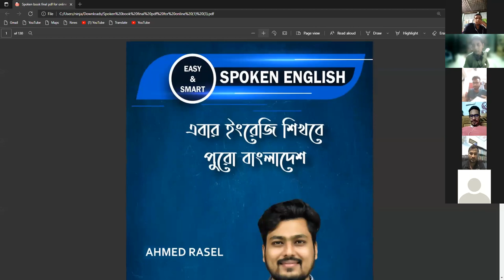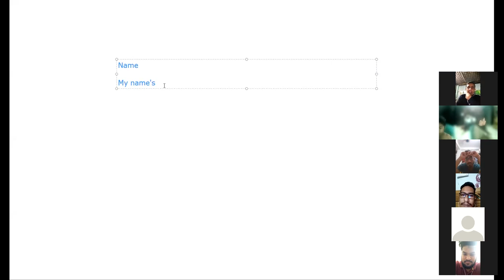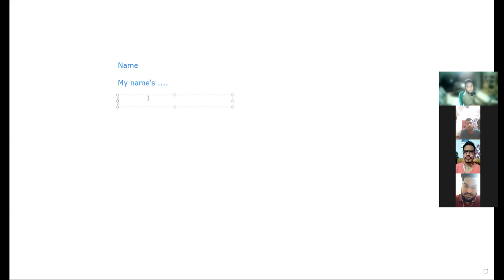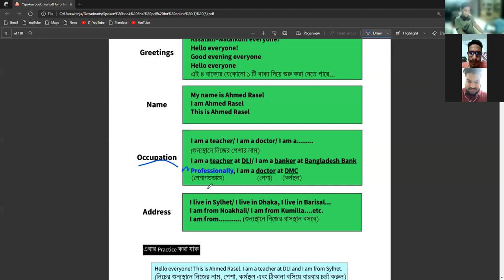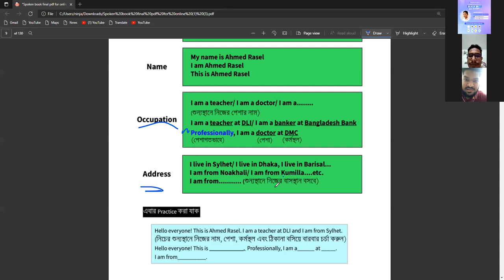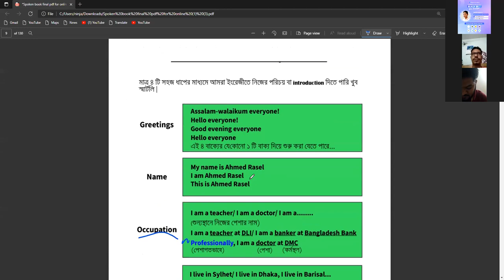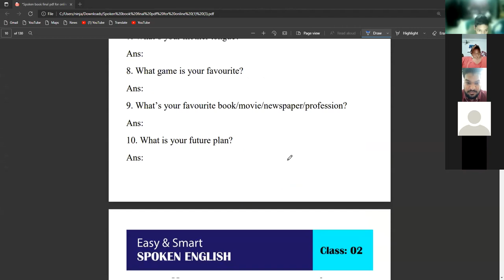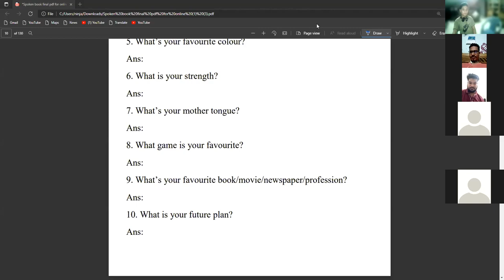Spoken English Paid Course Class: 01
Spoken English নিয়ে ভীত ? সহজ করে বা সহজে শিখার চিন্তা করছেন?

গ্রেট, আহমেদ রাসেল স্যারের পেইড ক্লাসগুলো করে নিন ; আপনি যত দূর্বলই হোন না কেন পারবেনই ইনশাআল্লাহ।

ভর্তির পূর্বে ৫ টি যাচাই ক্লাস করুন। যাচাই ক্লাস করতে আমাদের মেসেঞ্জারে যোগাযোগ করুন। ধন্যবাদ।

সর্বমোট ২৬ টি ক্লাস এবং প্রতি ক্লাসের সাথে থাকছে অসাধারণ সব শীট যা স্যারের নিজের হাতে তৈরি । প্রতি ৫ টি ক্লাস পর পর স্যার নিজে লাইভে ক্লাস নিবেন। থাকছে হোয়াটঅ্যাপ প্রাক্টিস গ্রুপ যেখানে নিয়মিত প্যাক্টিসের জন্যে ফ্ল্যাশ কার্ড দেওয়া হবে। এছাড়াও পাচ্ছেন স্যারের লেখা Easy and Smart Spoken English বইটি যার প্রতিটি লেসনের ব্যাখ্যা থাকছে ক্লাসে।

🔹  উল্লেখ্য,  প্রায় ১০০০০+ ছাত্রছাত্রী ইতিমধ্যে অনলাইনে  স্যারের  ক্লাস করেছেন।

✅✅  কি কি থাকছে?

🔹 জড়তাকে বিদায় জানানোর ছোট ছোট কৌশল।
🔹 বিভিন্ন পরিবেশে ৩০+ সিচুয়েশনাল লেসন।
🔹ইংরেজিতে কিভাবে সুন্দর উচ্চারণ করতে হয়।
🔹 বেসিক গ্রামার ( যা বুঝা ছাড়া শুদ্ধ ইংরেজি বলা অসম্ভব)
🔹প্রেজেন্টেশন চমৎকার করার জন্য বিশদ লেসন।
🔹২ টি বই ( স্পোকেন এবং ভোকাবুলারি)
🔹বই ধরে ধরে মজার মজার ক্লাস।

♦️♦️ কেন করবেন?

🔹ইংরেজির প্রয়োজনীয়তা আজ বাস্তবিক।
🔹নিত্যদিনে ভাল ইংরেজি বলা এবং তার ব্যাবহারে নিজেকে এগিয়ে নিতে এই কোর্সটির ভূমিকা অপরিসীম।এই কোর্সটি আপনাকে সহযোগীতা করবে কিভাবে ন্যাচারালি এবং নির্ভয়ে ইংরেজি বলতে হয়।
🔹 আপনি জানবেন কিভাবে চাইলেই প্রতিদিন মাত্র ২০ মিনিটের সঠিক এবং নিয়মিত চর্চা করে কিভাবে ফ্লোয়েন্ট হওয়া যায়।
🔹সর্বোপরি, এই কোর্সটি আপনাকে একজন ভালো মানের কমিনিকেটর হতে সহযোগিতা করবে।

♦️♦️ কারা করবে?

✅  ছাত্র / শিক্ষক / চাকুরিজীবী /ব্যাবসায়ী সবাই।
এই কোর্সটি কোন নির্দিষ্ট বয়সের মানুষের জন্য নয়। এই কোর্সটি করতে পারবে যেকোন বয়সের এবং যেকোন পেশার মানুষ।

💠ভর্তি নিশ্চিত করুন - 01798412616 (Bkash/Nogod Personal)💠
👁️‍🗨️ ভর্তি ফিঃ মাত্র ৪৯০ টাকা।

✨  টাকা পাঠানোর পর উক্ত নাম্বারে হোয়াটস্যাপ এ যোগাযোগ করুন বা কল দিয়ে নিশ্বিত করুন। তারপর, আমরা আপনাকে হোয়াটসঅ্যাপ এবং ফেইসবুক সিক্রেট গ্রুপে যুক্ত করব। সেখানে যাবতীয় ডিটেইলস আপনাকে দেওয়া হবে।ধন্যবাদ।

প্রয়োজনে কল করুনঃ 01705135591/ 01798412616( Whatsapp Available)

♦️♦️ কোর্স ডিটেইলসঃ
🔹 সর্বোমোট ২৬টি ক্লাস
🔹৬০ টি ভিডিও।
🔹সপ্তাহে ৩ দিন।
🔹রাত ৯ টা থেকে ১০.৩০ পর্যন্ত ক্লাস।

 ক্লাসে জয়েন করতে এখনই কল করুন- 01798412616/ 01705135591

BECOME A NEW YOU WITH DLI